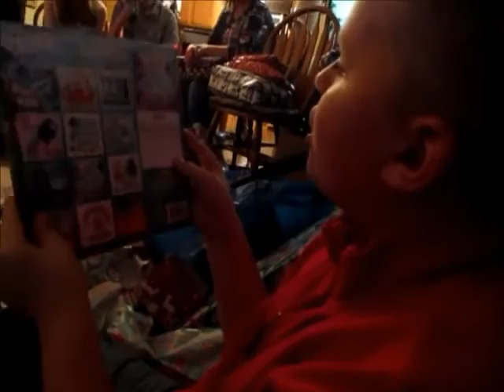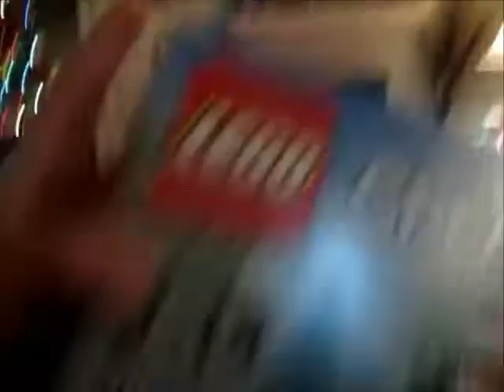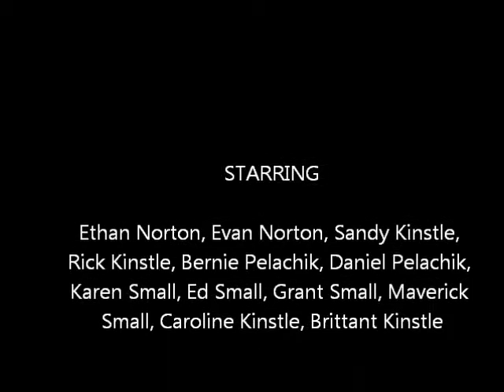10 Days, 10 Vlogs of Christmas!!! Day 4!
I had a great Christmas. Hope you guys did too.
Sorry it's up so late because of my trip trip ?, but enjoy anyway!